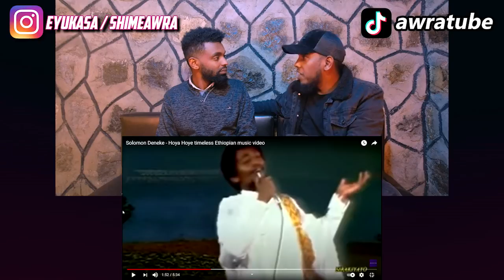ልጅነት/ፍቅር/ቡሄ/እንቁጣጣሽ/ የሰለሞን ደነቀ ድንቅ ሙዚቃ / AWRA.